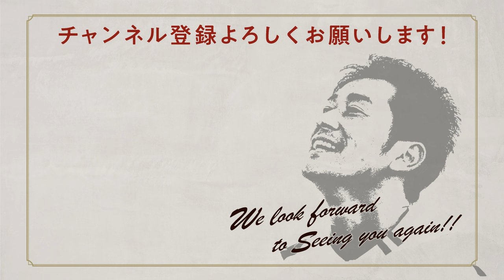【期待】ぐんぐん成長する若手ドリブラー、松澤選手のいまの率直な心境とは！？（TAMARIBAR）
2022年9月より、玉田圭司アンバサダー兼アカデミーロールモデルコーチの新YouTubeコンテンツ！

BARのマスターとなった玉田圭司アンバサダーが、毎回お客様(選手)を招いて、「溜まり場」のような緩い雰囲気でトークを繰り広げます！